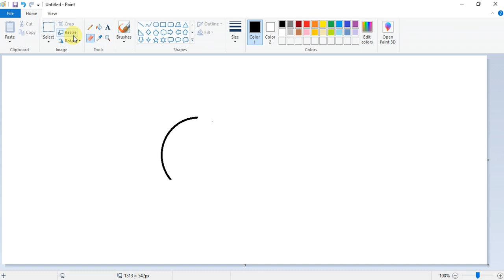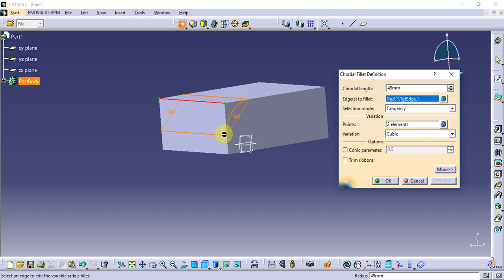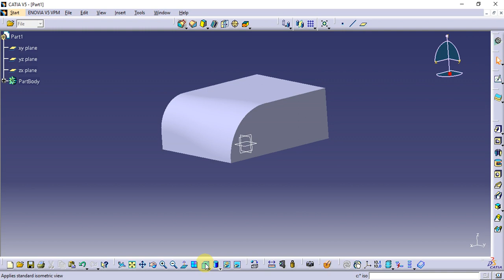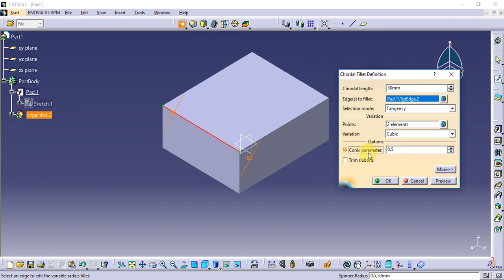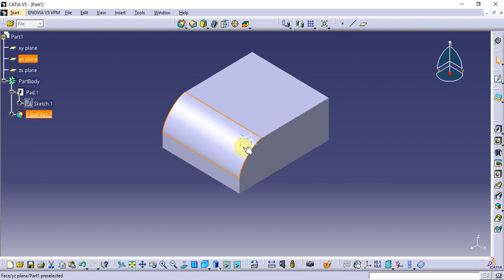Catia Tutorial in Tamil 56 : Chordal Fillet | Dress Up Features | Part